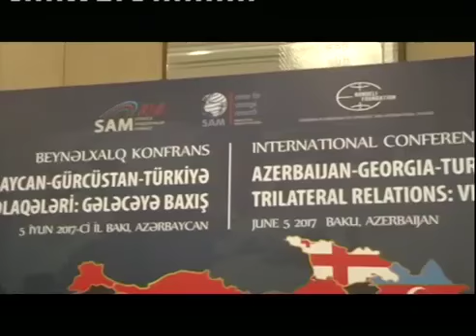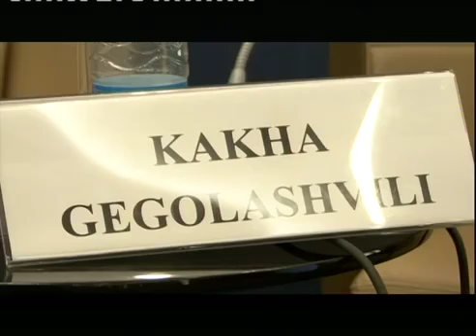'Azerbaijan Georgia Turkey Trilateral Relations Vision for the Future' Kakha Gogolashvili